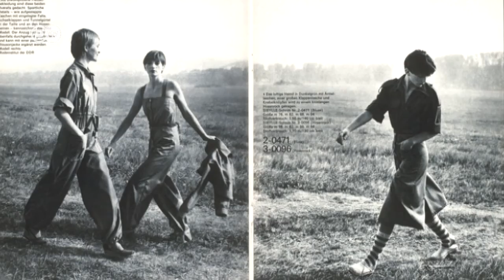Sibylle, uma espécie de "Vogue socialista"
Lançada em 1956, Sibylle foi a revista de moda mais famosa da ex-Alemanha Oriental. Uma exposição na cidade de Rostock resgata a história da publicação.